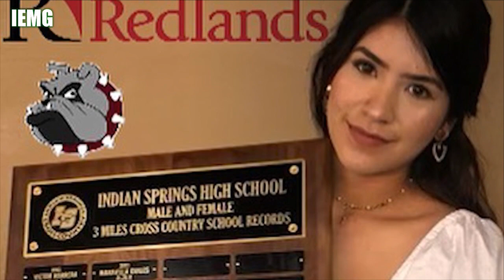IEMG SPORTS WEEKLY: League Champion Indian Springs T&F Coach Lun Son Interview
(San Bernardino, CA) We honor Mountain Valley League champion Indian Springs boys and girls track & field as we talk with head coach Lun Son.